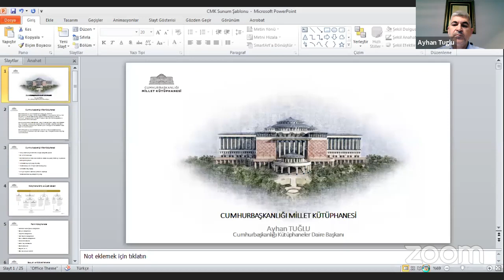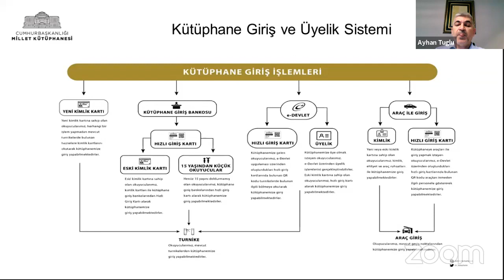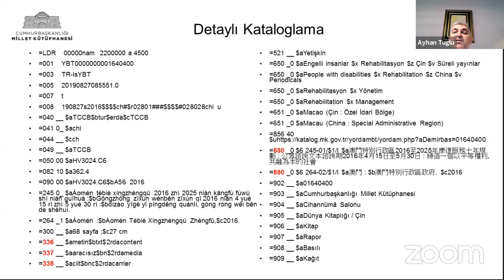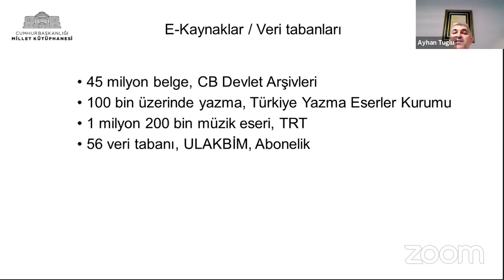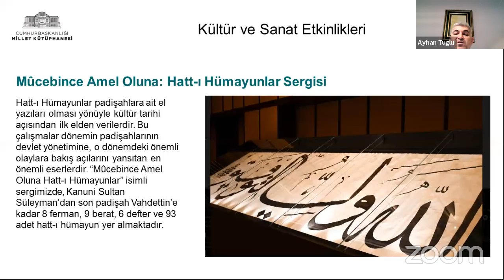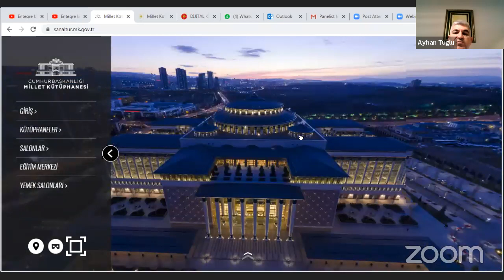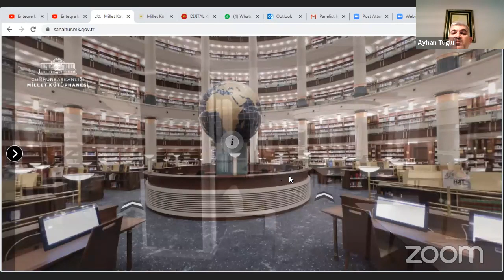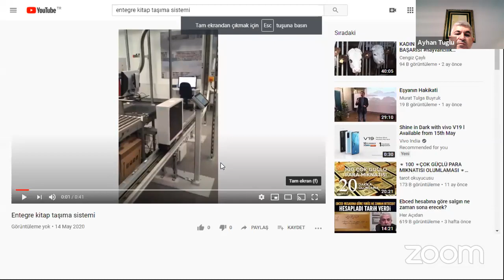Kebikeç Online - 4 / Cumhurbaşkanlığı Millet Kütüphanesi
Konuşmacı: Ayhan Tuğlu (Cumhurbaşkanlığı İdari İşler Başkanlığı Kütüphaneler Daire Başkanı )
Tarih: 14 Mayıs 2020, Perşembe
Saat: 13.00

Marmara Belediyeler Birliği tarafından düzenlenen Kebikeç Seminerleri, “Cumhurbaşkanlığı Millet Kütüphanesi” konusuyla, Cumhurbaşkanlığı İdari İşler Başkanlığı Kütüphaneler Daire Başkanı Ayhan Tuğlu'nun katılımyla 14 Mayıs 2020 Perşembe günü saat 13.00’te Zoom ve YouTube üzerinden online olarak devam etti.